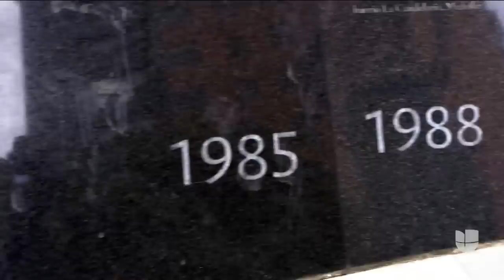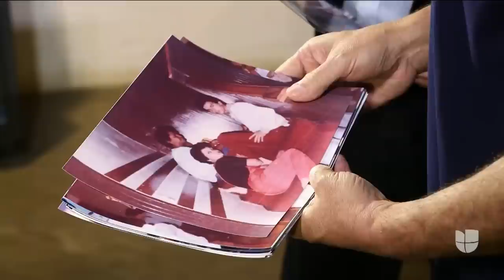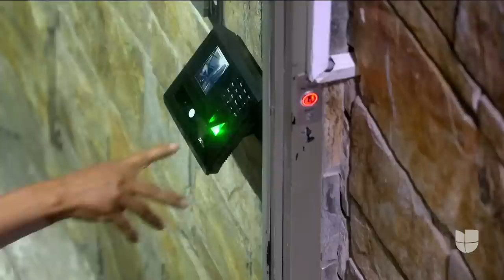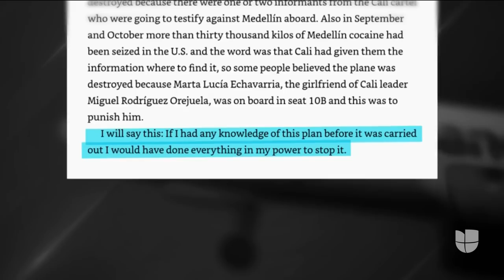Pablo Escobar, una misteriosa maleta y una grabadora: detalles de atentado en el que hubo 107 muerto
Univisión Investiga revela el testimonio desconocido de Nicolás Escobar, sobrino del capo del cartel de Medellín. Habló sobre cómo se planeó el atentado contra el avión de Avianca en 1989

La revista dominical que presenta a profundidad las historias y temas más importantes para la comunidad hispana en Estados Unidos. Conducido por: Teresa Rodríguez, Ilia Calderón y Patricia Janiot.